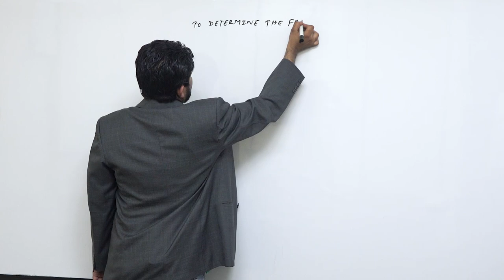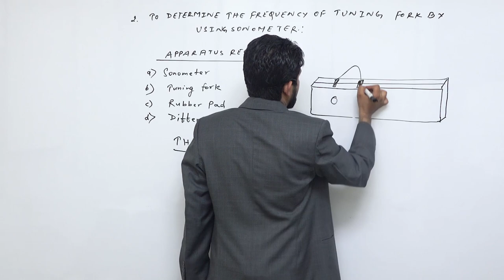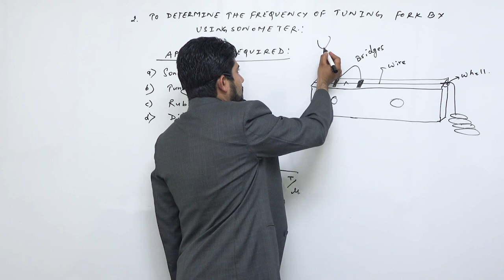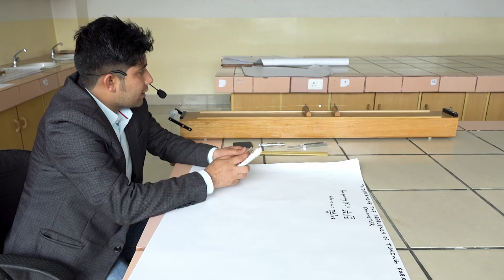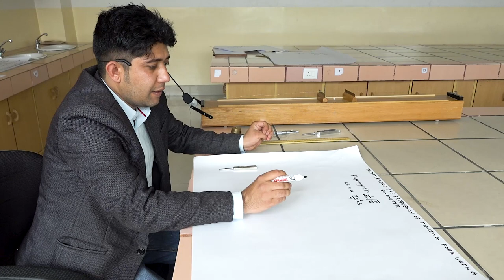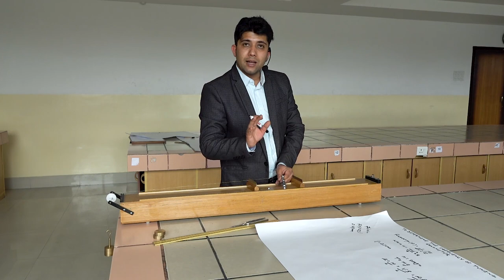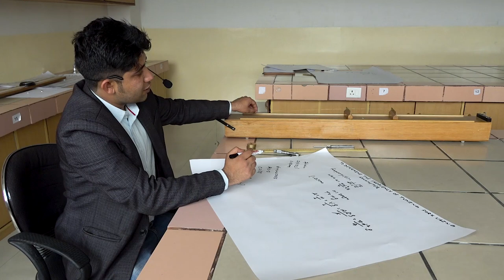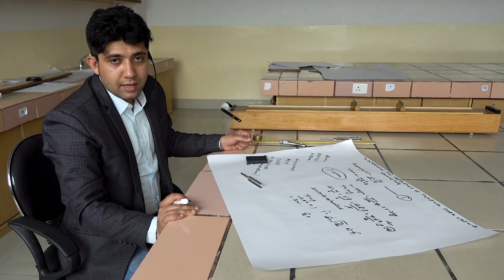Class 12 physics physics practical part 2